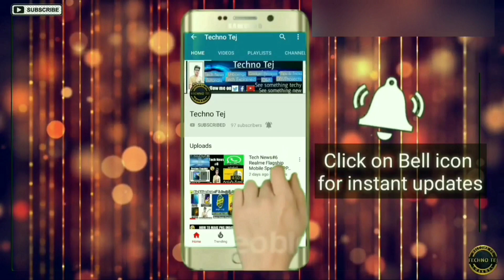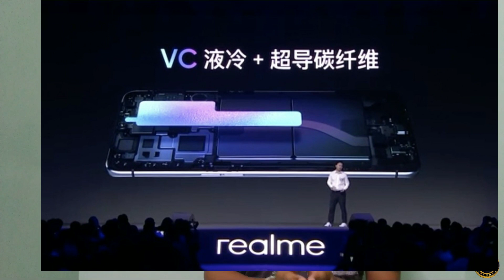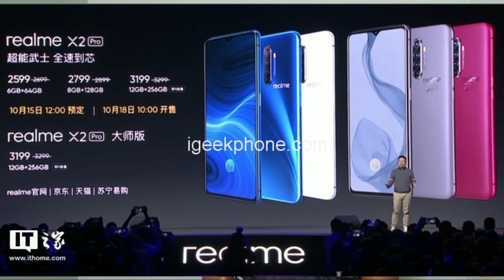Realme X2 Pro Launched | 90 HZ | 50W | SD 855+ | Realme Flagship Mobile|A True Flagship🔥|In Telugu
Hey Guys! In this video i have explained about the complete details of Realme X2 Pro Mobile. Realme has launched their first flagship mobile with premium features under 25000 rupees budget range. Realme  X2 Pro Mobile launched in China and Europe on 15th October 2019.
Realme X2 Pro has 90 HZ liquid fluid display and 6.5 inch FHD+ Super AMOLED display and having indisplay fingerprint scanner. It consists of Qualcomm snapdragon 855+ processor with liquid cooling system technology.
855+ Processor is an Octacore processor having 8 cores it has constructed on 7nm technology. 8 cores are divided in 3 clusters inform of groups. Realme X2 Pro has rear Quad Camera 64MP +13MP+8MP+2MP.
Front facing camera has 16MP. It comes with 4000mAh battery and in the box it comes with 50W Super VOOC charger. Soon this mobile will be launched in India by in the month of November - December of 2019.  Hope you like the video. Jai Hind!

Background motion graphics provided by
No copyright motion graphics